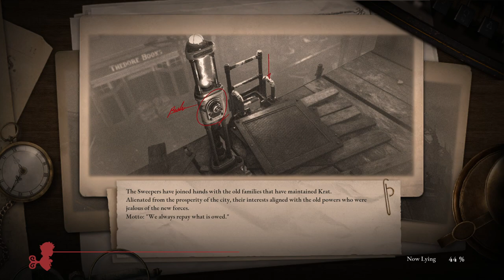Lies of P stream #3 | ROSA ISABELLE STREET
PC Specs:

GPU: Nvidia Geforce GTX 1080 Ti (11GB)
Mainboard: MSI Z270 PC MATE
CPU: Intel Core i7-7700K (4x 4,20 GHz)
RAM: 2x 8192MB DDR4 PC2400 Kingston ValueRAM